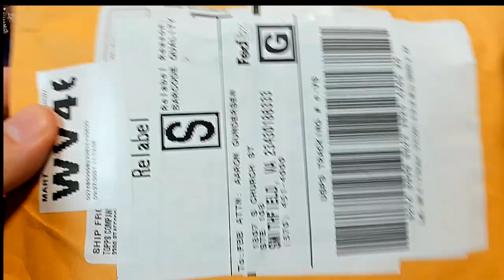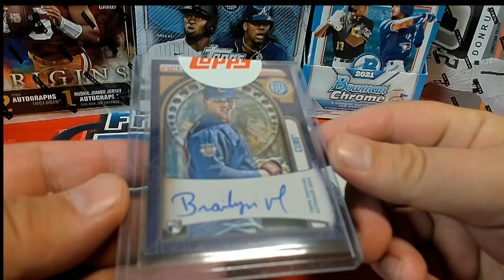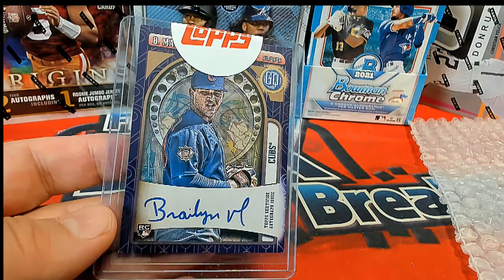2021 Topps Gypsy Queen Baseball Hobby ID TOPSGPQBBPYT202 REPLACEMNET CARD FROM TOPPS